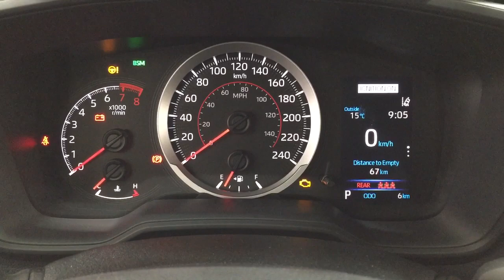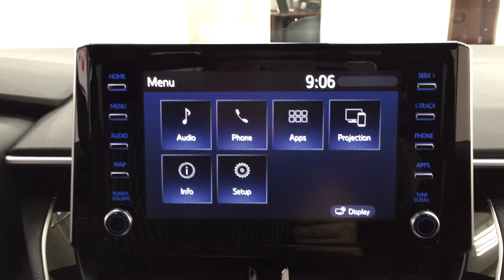2020 Toyota Corolla SE Upgrade Review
This is a 2020 Toyota Corolla with Automatic transmission Blue[08W7,Blue Crush Metallic] color and Black interior color.  This video is recorded and uploaded by cDemo Mobile Inspector